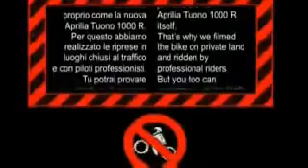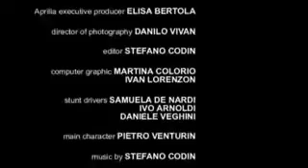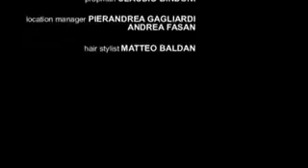RSV 1000 Tuono R - 2006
Video de apresentação da Tuono versão de 2006.